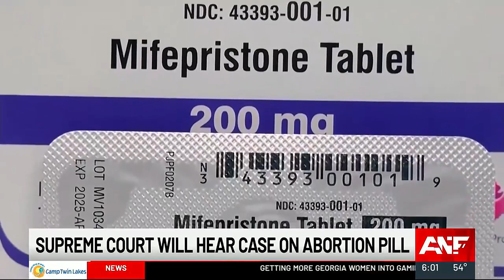U.S. Supreme Court to hear abortion pill case soon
The Supreme Court will rule this summer on access to the abortion pill Mifepristone.